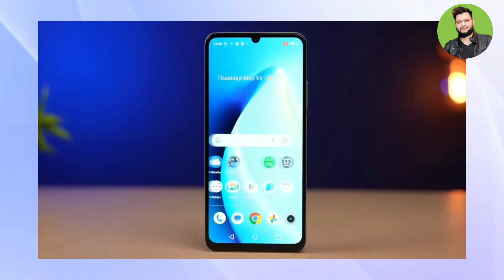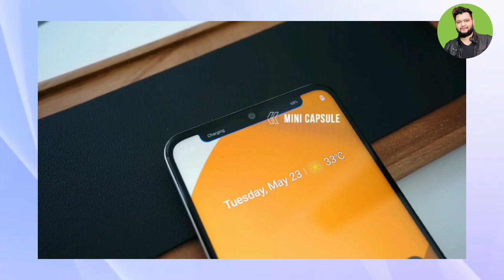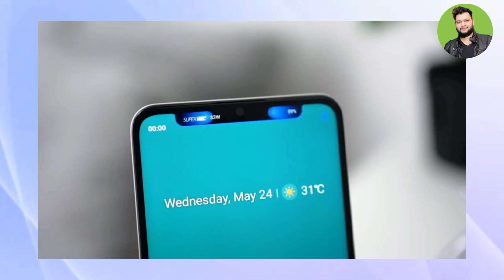Realme C53 India Launch | Realme C53 Price in India & Specifications | Realme C53 Unboxing phone 🔥🔥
Realme C53 India Launch | Realme C53 Price in India & Specifications | Realme C53 Unboxing phone 🔥🔥realmec53

Follow Us?

Realme C53 - Official Launch | Specs | Price in india | Realme C53 Unboxing